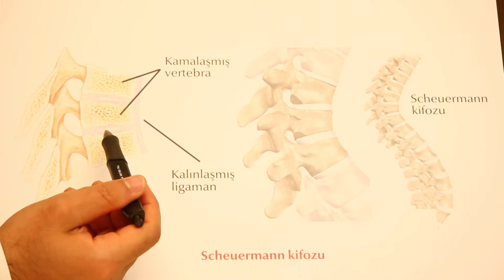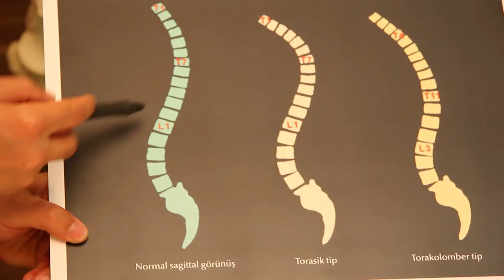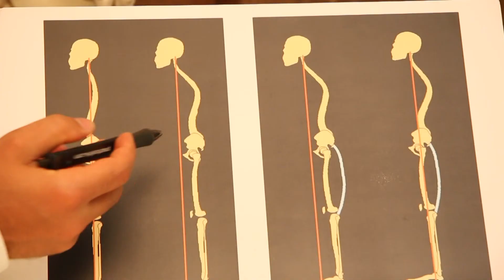Ergen kifozu nedir? - DOÇ. DR. MEHMET AYDOĞAN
Web Form Genellikle ergenlik döneminde, çoğu zaman kemiklerin hala büyümekte olduğu 10 ila 15 yaşları arasında ortaya çıkar. Scheuermann hastalığı olarak da adlandırılan bu hastalık, erkeklerde kızlara göre iki kat daha yaygındır. Hastalık başlangıcına genellikle hafif olan ağrı ve yorgunluk eşlik edebilir. Öte yandan, postüral kifozun aksine, Scheuermann kifozu omurları deforme ederek, röntgen filmlerinde dikdörtgen yerine kama şeklinde görünmelerine neden olabilir. Durumdan etkilenen omurlarda, Schmorl düğümleri olarak bilinen başka bir bulgu da yer alabilir. Bu düğümler, omurlar arasındaki yastığın (disk), omurun altı ve üzerindeki kemik aracılığı ile baskı yapması sonucunda meydana gelir. Scheuermann kifozunun nedeni bilinmemektedir, ancak genellikle aileden gelen bir vasıftır. Kifozun bu türünün bulunduğu bazı kişilerde, bir yandan diğer yana uzanan bir eğri oluşmasına yol açan bir omur deformitesi olan skolyoz da bulunur. Çocukluk çağında Scheuermann kifozuna yakalanan yetişkinler, yaşları ilerledikçe daha fazla ağrı yaşayabilirler.

Adres: Hakkı Yeten Cad. Unimed Center No:19 Kat:8 34394 Fulya/Beşiktaş/ Istanbul